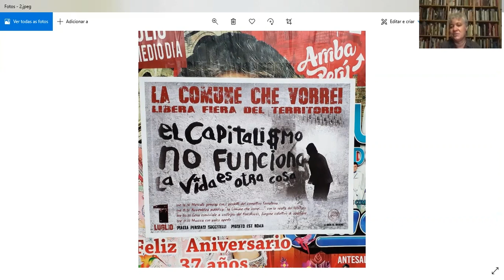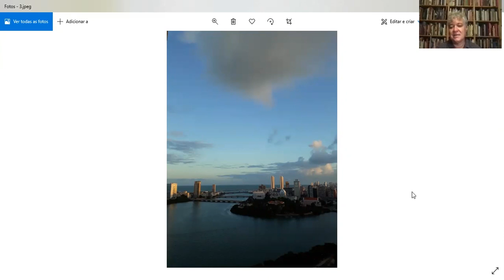1 curadorx, 1 hora: Moacir dos Anjos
Moacir dos Anjos nasceu em Recife, Pernambuco, Brasil, em 1963. É pesquisador da Fundação Joaquim Nabuco e foi diretor do Museu de Arte Moderna Aloísio Magalhães (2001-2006), ambos no Recife. É doutor em economia pela Universidade de Londres. É autor dos livros "Local/Global. Arte em trânsito (2005)", "ArteBra Crítica" (2010) e "Contraditório. Arte, globalização e pertencimento" (2017). Foi curador da 29ª Bienal de São Paulo (2010) e de várias exposições em que investiga as relações entre arte e política.

[Moacir dos Anjos was born in Recife, Pernambuco, Brazil, in 1963. He's a researcher from the Joaquim Nabuco Foundation and he was the director of the Aloísio Magalhães Modern Art Museum (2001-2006), both in Recife. He has a PhD in Economy from the University of London. He's author of the books "Local/Global. Arte em trânsito (2005)", "ArteBra Crítica" (2010) and "Contraditório. Arte, globalização e pertencimento" (2017). He curated the 29th São Paulo Biennial (2010) and many other exhibition where he investigates the relations between art and politics].

///imagens selecionadas|selected images: Francisco du Bocage, Família Guedes Pereira, no Sítio Estrela [Guedes Pereira Family, at Sítio Estrela], Recife, [between] entre 1900 e 1910 + cartaz afixado em rua da periferia de Roma [poster in a street in the periphery of Rome], 2018 + vista do centro de Recife a partir do apartamento de João [view of Recife's center from João's apartment], 2020///